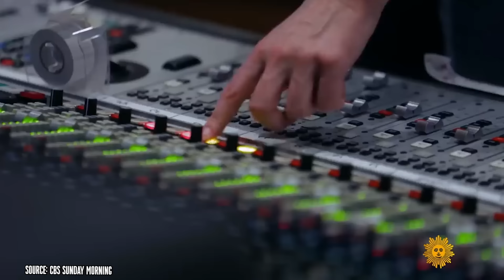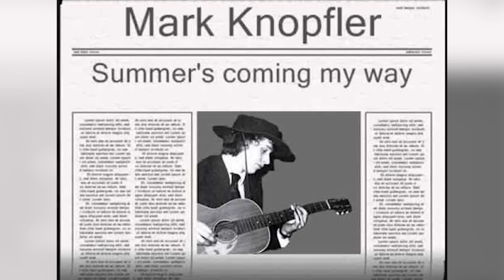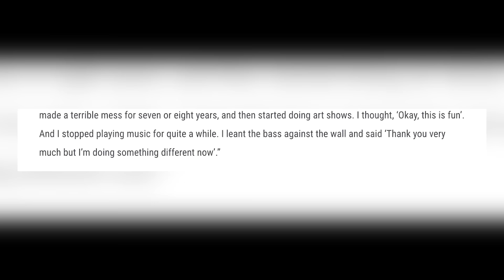Mark Knopfler Reveals Why Dire Straits Will Never Get Back Together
Who’s your favorite British rock band? Who do you think deserves as much attention as the Beatles?
Dire Straits is one of the most successful British bands of all time, regardless of genre. They’ve topped charts around the world and gone on hugely successful tours.

00:00 - Intro
00:52 - Mark Before Dire Straits
03:11 - The Band’s Initial Success
04:21 - Their Breakup(s)
05:53 - Why They’ll Never Get Back Together
07:48 - Where’s the Band Today?
09:26 - Outro

They began as a group of two brothers, Mark and David, who thought it might be fun to play with their friends. Mark’s influence helped them reach the top. He co-wrote or produced most of their major hits.

They didn’t face the struggles that some bands go through. There was no addiction to overcome or scandals to hide. Despite frequent changes to their members, there wasn’t much infighting in Dire Straights either.

The thing that brought them down was that they simply became too big. It was exhausting to play massive tours and come up with constant hits. The pressure was so great that it affected all the members’ family lives.

They took a hiatus until Mark eventually decided it was too much. The split was an amicable one because the rest of the band agreed.

Many of the members now have fruitful solo careers. Mark has a new studio where he loves to put out albums and collaborate with others.

That hasn’t stopped fans from clamoring for a reunion. They’d love to hear the classic Dire Straits style. Their former manager even gets offered large sums of money to make that happen.
The former frontman has been particularly vocal about it. He’s admitted he loved that time in his life, but he’s also shared his opinions about whether a reunion is a smart idea or even possible.

Watch our video as Mark Knopfler reveals why Dire Straits will never get back together.